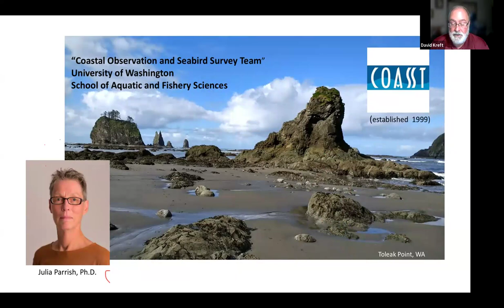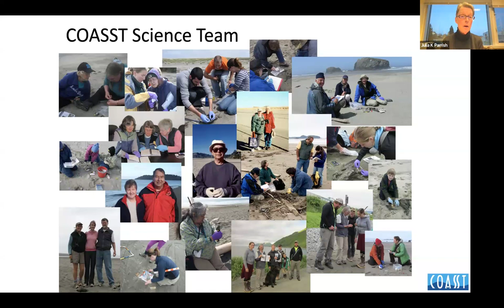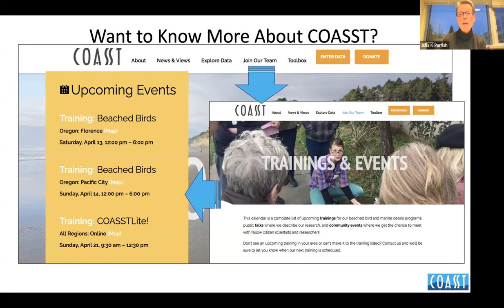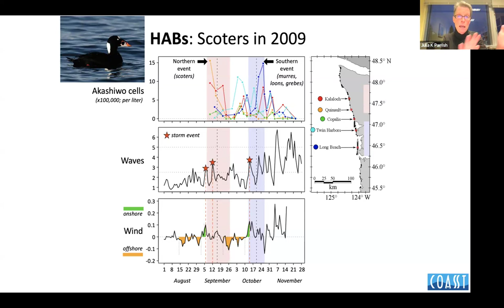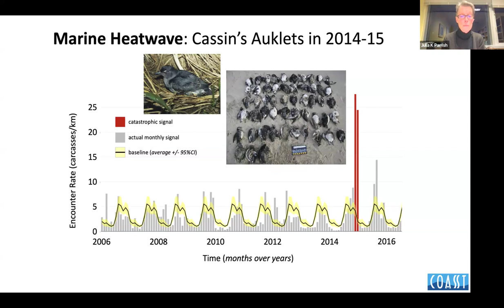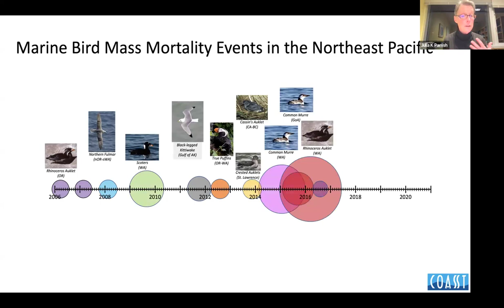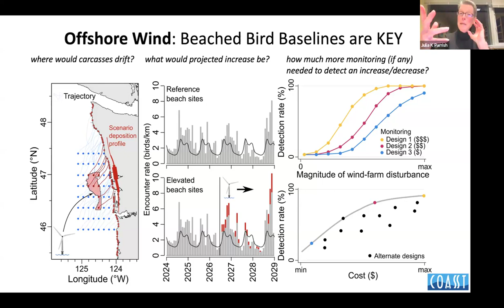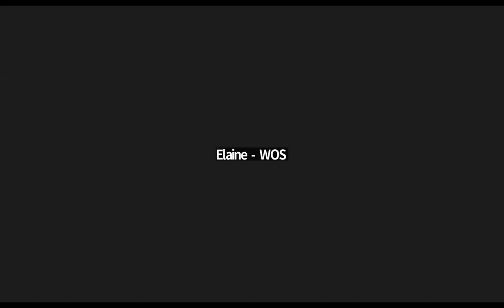Julia K Parrish, PhD “What's Washed In: Seabirds and Citizen Science” COASST (Monthly Mtg, 4/1/24)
Marine biologist, conservation biologist and specialist in animal aggregation, Julia Parrish has conducted research on seabirds for more than 30 years, focusing on the natural and human-caused factors causing population decline. Julia is founder and Executive Director of the Coastal Observation and Seabird Survey Team (COASST) housed at the University of Washington.

For 25 years, the Coastal Observation and Seabird Survey Team (COASST) has organized local citizens to track the patterns of seabird mortality on local beaches from Alaska to California.  This "citizen science” effort deploys hundreds of trained participants each month to collect data on the identity and abundance of beach-cast birds and marine debris.  It also provides the opportunity for program participants and partners to learn at multiple scales, revealing trends that range from seasonal shifts in the distribution of local species to dramatic changes in the ecosystem.  These collected environmental data offer the opportunity to learn about natural history, over time and space, something no research lab could hope to attain on its own.

Dr. Parrish is the Associate Dean for Academic Affairs in the College of the Environment, and a Lowell A. and Frankie L. Wakefield Professor of Ocean Fishery Sciences at the University of Washington.

Julia presented this talk at the Monthly Meeting of the Washington Ornithological Society ... "virtually" via Zoom, on April 1, 2024.

   Bird Banter Podcast #129 with Jackie Lindsay and Charlie Wright